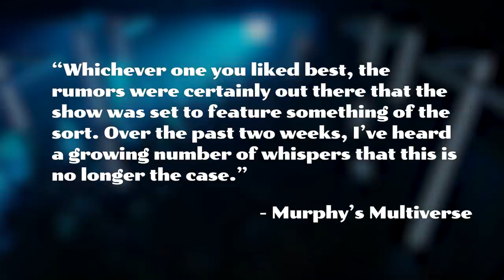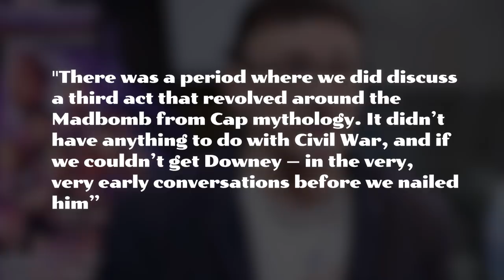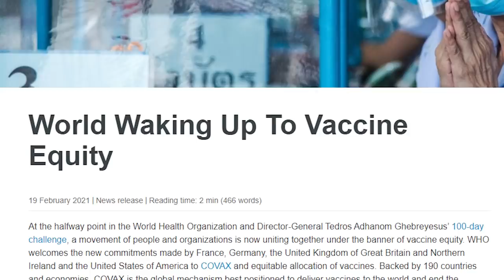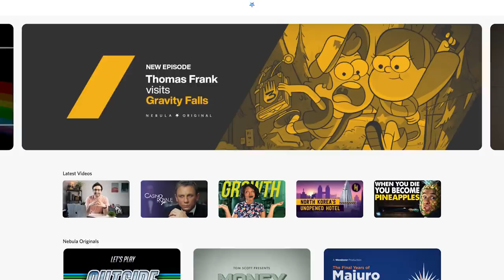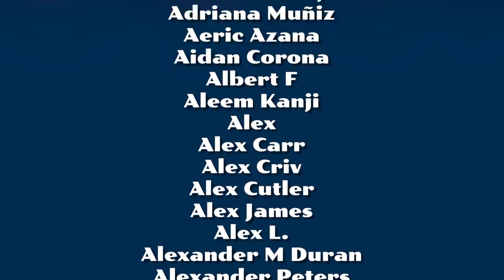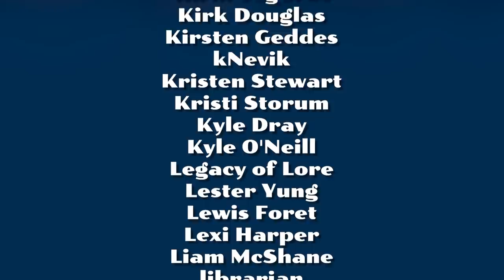Falcon and The Winter Soldier's Rewritten Storyline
Click here to sign up for CuriosityStream and get a free Nebula subscription

While I am enjoying Falcon and the Winter Soldier, something about the story was bugging me. So I did some digging and may have discovered a missing plotline. I'll explain.